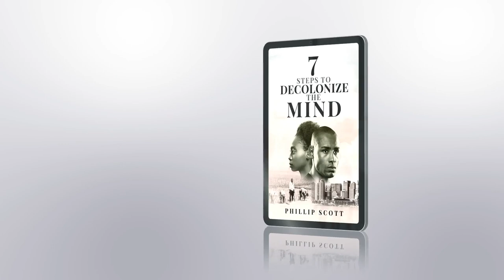FIFA Suspends Kenya And Zimbabwe For Government Interference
Wongel Zelalem reports on The International Federation of Association Football (FIFA) has suspended Zimbabwe's and Kenya's memberships over government interference in the countries' football associations.